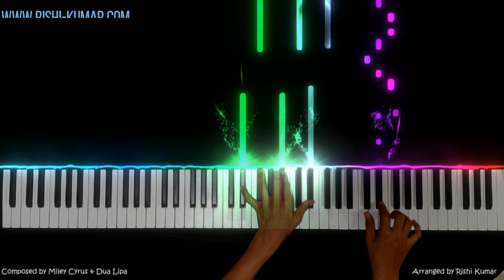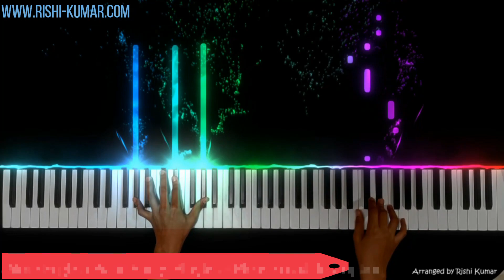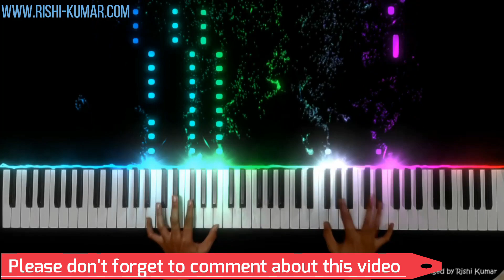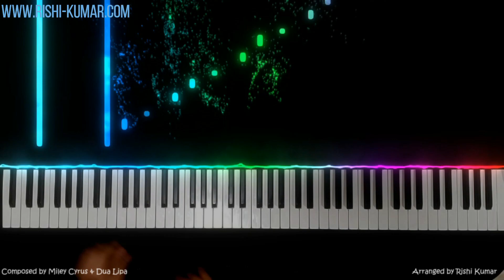Prisoner Piano Instrumental | Miley Cyrus & Dua Lipa | Karaoke | Cover | Tutorial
Learn How to play Miley Cyrus & Dua Lipa Prisoner on piano using the piano notes, piano chords & free piano sheet in this Prisoner Piano Instrumental Tutorial . You can also create a Karaoke cover using this Piano Cover from this video.

🎤🎹🖥🎥𝐊𝐞𝐲𝐛𝐨𝐚𝐫𝐝,𝐏𝐢𝐚𝐧𝐨,𝐒𝐨𝐟𝐭𝐰𝐚𝐫𝐞 𝐮𝐬𝐞𝐝 :

■ Korg Krome
■ Kawai K300i
■ FL Studio
■ Filmora
■ Seemusic
■ Synthesia